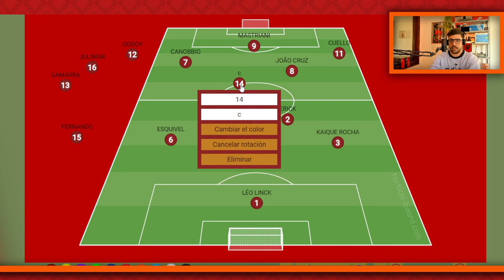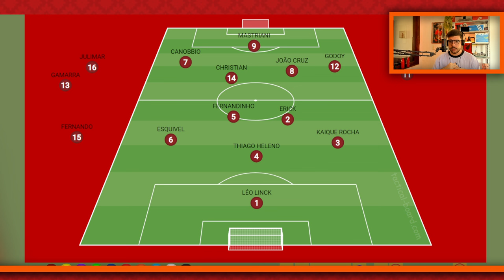ATHLETICO X INTERNACIONAL: MARTÍN VARINI DEVERIA TENTAR "ENCONTRAR REFORÇOS" CONTRA O INTER!